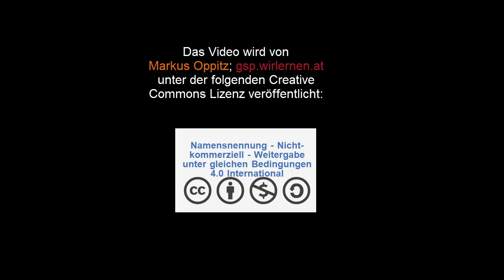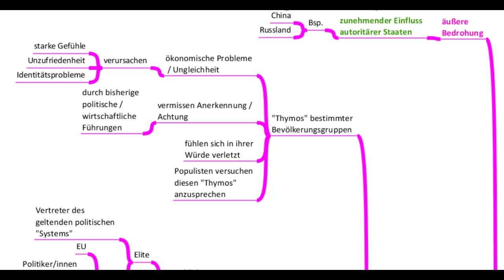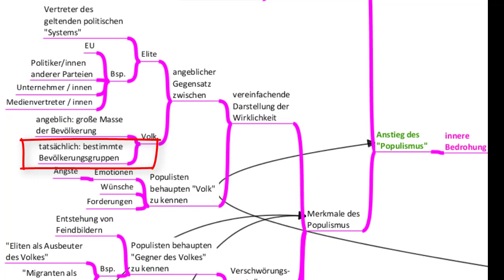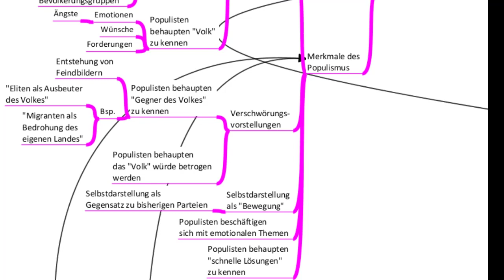Die heutige innere / äußere Bedrohung der Demokratie 6(7) Francis Fukuyama: Identität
In diesem Video werde ich darstellen worin Francis Fukuyama eine äußere und innere Bedrohung der Demokratie versteht. Ich bespreche in diesem Zusammenhang u.a. den Begriff Thymos und die Merkmale des Populismus.

Dieses Video ist das 6. von 7. Videos zum Buch "Identität. Wie der Verlust der Würde unsere Demokratie gefährdet." des US - Politiologen Francis Fukuyama aus dem Jahr 2018.
Übungen, Mindmaps und das Manusskript zum Thema findest du u.a. bzw.